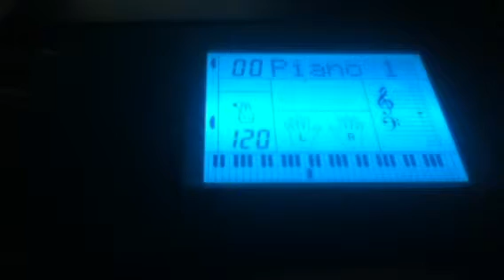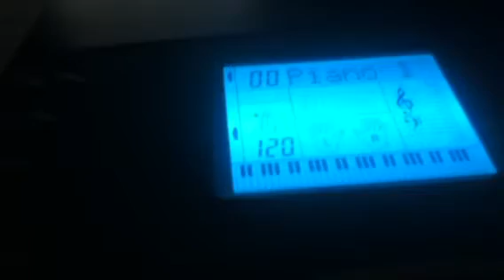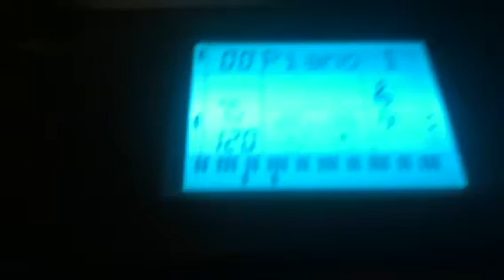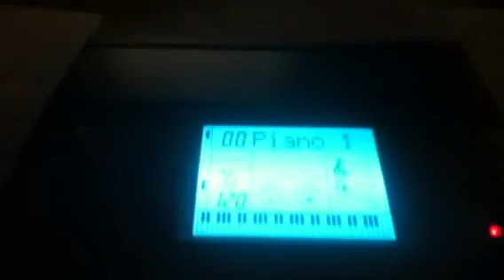At last Lh 19-end